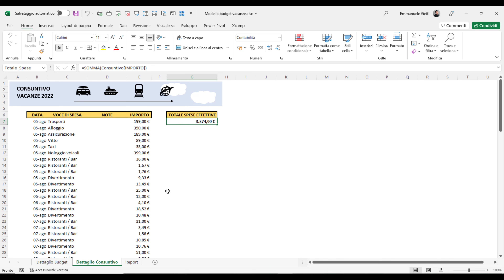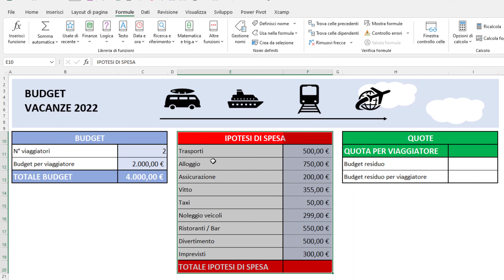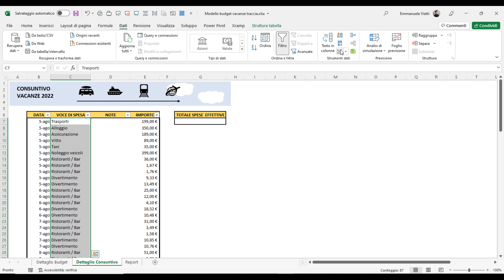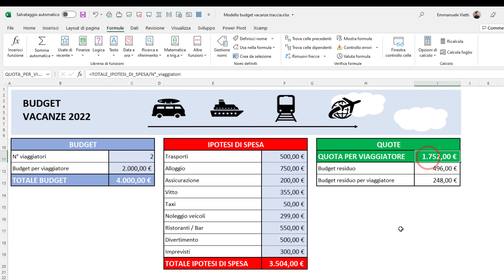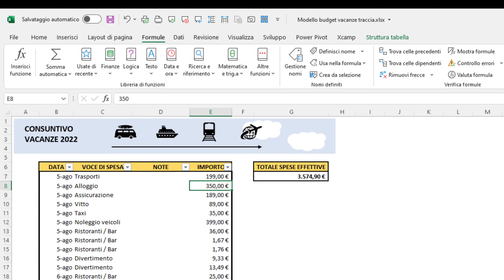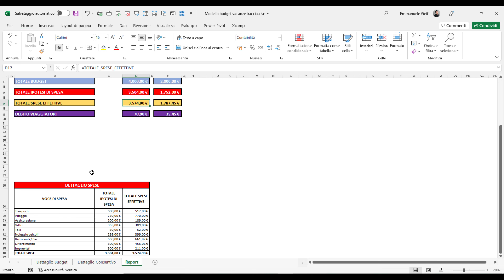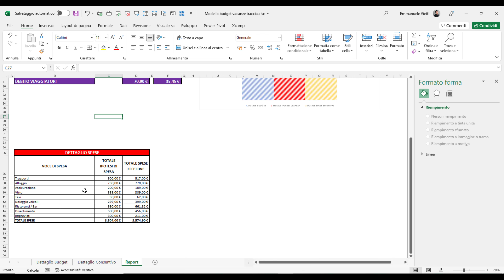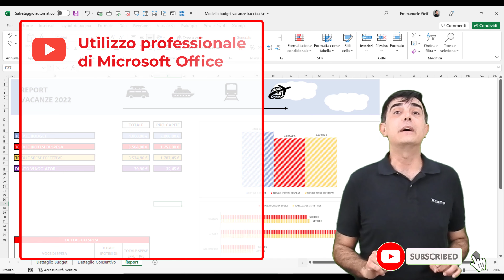EXCEL – TRUCCHI E SEGRETI: ⛱ Modello Excel per gestire il budget delle vacanze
Sei alla ricerca di altri TRUCCHI e SEGRETI di EXCEL? Facile! Tutti i tutorial li trovate nella Playlist EXCEL Trucchi e Segreti - EXCELoltreognilimite e, se non bastano, ci sono le DIRETTE STREAMING che rendono Excel Magico, o quasi :)

Oggi siamo in pieno tema vacanziero. In questo video tutorial vogliamo creare un modello in Excel che permetta di gestire il budget di un viaggio: definendo le ipotesi di spesa e calcolare la quota di ciascun viaggiatore da versare nel fondo cassa comune. Inoltre dovremo trovare un modo per tenere traccia di tutte le spese sostenute durante la vacanza e calcolare l’eventuale rimborso o integrazione della quota al rientro della vacanza. Tutto in modo semplice e lineare … in modo da evitare discussioni 😎😎😎

Puoi scaricare il file Excel utilizzato in questo video se sei abbonato al canale o hai acquistato il corso pratico di Xcamp:
Utilizza il modulo di contatto su per fornirci i tuoi dati e ti abiliteremo al download. Grazie!

Ecco alcuni titoli interessanti:
ENG - The Definitive Guide to DAX
ENG - Analyzing Data with Power BI and Power Pivot for Excel
ENG – dal 17/05/2022 – Excel 365 Bible

autore: Emmanuele Vietti
Video realizzato con: Camtasia Studio v.21.0.19
Software: Microsoft 365 Excel